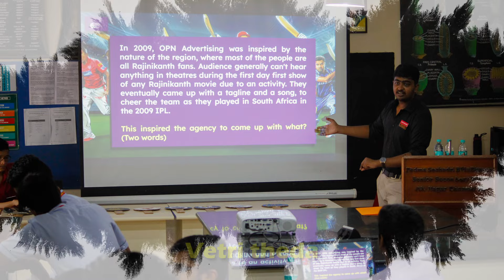Reverbs`24 | Music Video | Vetri Theda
Credits
Jwalant Krishna - Music and Vocals
Srinidhi P - Vocals
Sarvajit Murali - Violin

Concept:
Aadhavan Sridharan
Arunesh Prasad
Jwalant Krsihna

Cinematography:
Haritha Varnikha
Aniruddh Rakesh

Special Thanks :
Yonith P Jain
Abhay .A. Nair
K.Varshini
Aniruddh Anand
Rishab Rao